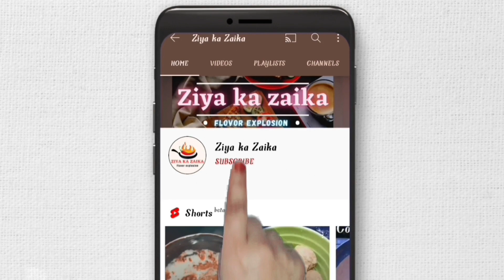Muradabadi biryani recipe|muradabadi biryani kaise Banta hai|how to make muradabadi biryani.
your queries.
muradabadi biryani recipe
muradabadi biryani kaise banta hai
how to make muradabadi biryani
muradabadi biryani kaise banaye Ghar per
muradabadi biryani recipe at home
muradabadi mutton biryani kaise Banta hai
how to make muradabadi mutton biryani
how to make muradabadi mutton biryani in kooker
murada mutton yakhni biryani
murada mutton biryani ki recipe
murada mutton biryani by ziya ka zaika
muradabadi mutton biryani kaise banai
muradabadi mutton biryani in hindi
how to make muradabadi chatni

____________________________________________________________Background Music by;
BeatByShahed: